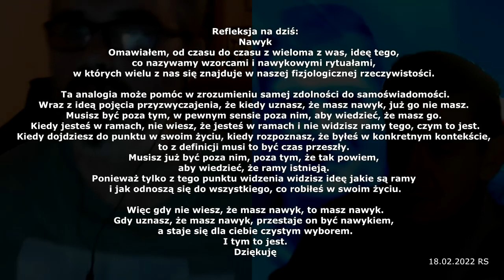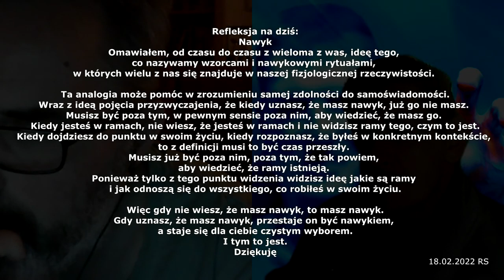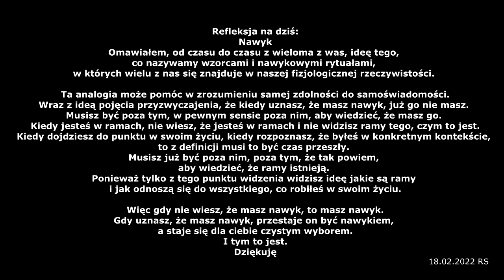Nawyk, Emocja, Energia Atomowa i Wyginanie Łyżeczek - z Grzesiem